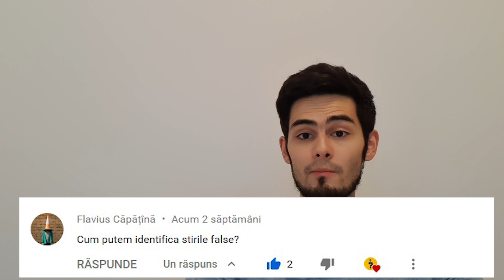Cum sti daca o STIRE este adevarata sau e falsa (fake news)? - Intrebari Populare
Cum afli daca o stire de pe retelele sociale este adevarata, reala, pe bune, sau e falsa, adica vrajeala (fake news)? E plin facebook de ele, le distribuie tataie si bunica la greu si fraierii... le citesc!

Afla in acest clip cum distingi intre o stire adevarata si una falsa!